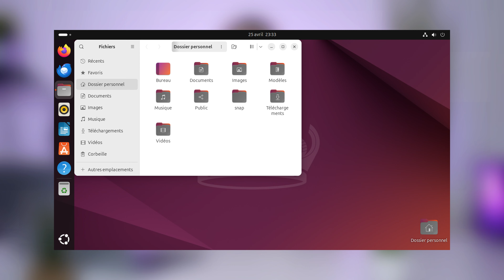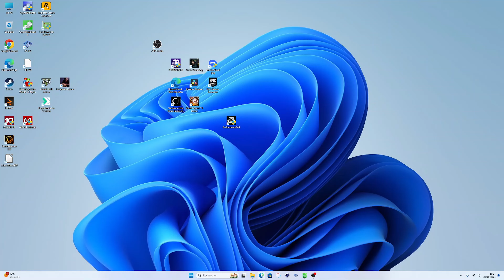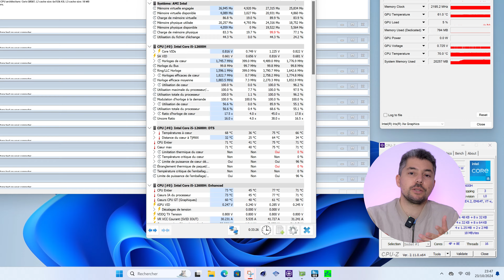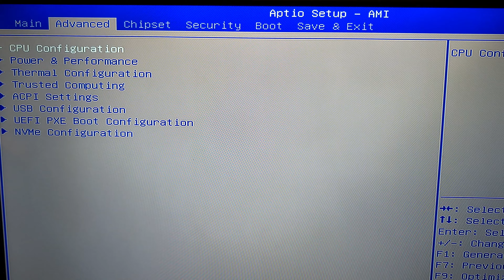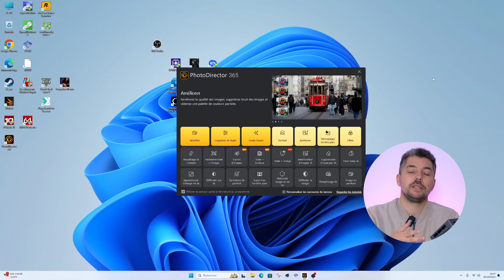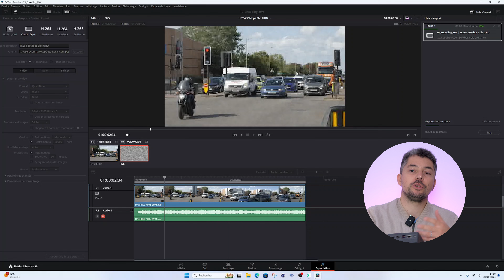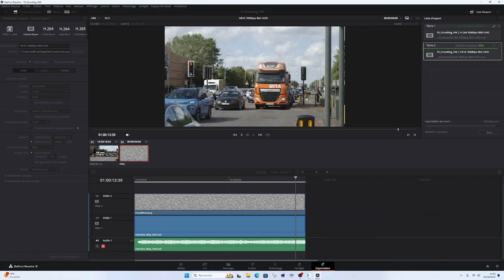Test BMAX B8 PLUS : Que vaut ce Mini PC à - de 400€ ? (i5/24Go/512Go)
Voici mon test complet du mini-PC BMAX B8 PLUS. Dans cette vidéo, nous allons voir ses capacités en bureautique, retouche photo, montage vidéo, gaming AAA, retrogaming ...

📌 Me suivre :

📌 Les infos et liens utiles:

📌Quelques tutos, tests et dossiers:

📌 Sommaire de la vidéo :

➡️ 00:00 Intro
➡️ 00:00 Introduction
➡️ 00:31 Unboxing
➡️ 00:52 Design
➡️ 01:15 Connectique
➡️ 02:22 Système
➡️ 02:50 Performances
➡️ 03:47 Benchmarks
➡️ 04:20 Températures
➡️ 05:45 BIOS
➡️ 06:06 Lecture vidéo et audio
➡️ 07:21 Retouche photo
➡️ 08:08 Montage vidéo
➡️ 08:43 Plusieurs écrans
➡️ 08:54 Jeux vidéo AAA
➡️ 10:05 Emulation retro
➡️ 11:59 Connectivité
➡️ 13:05 Conclusion

Kulture ChroniK